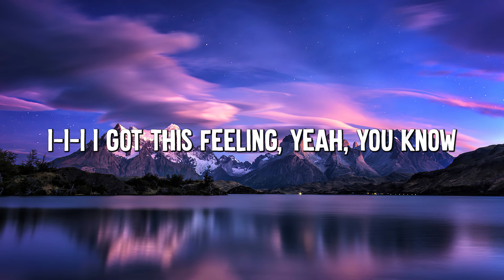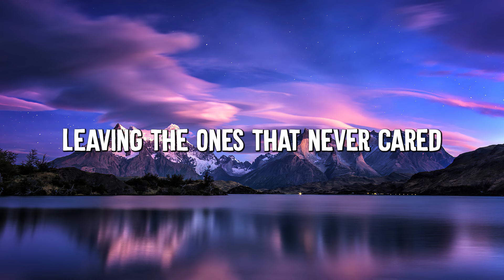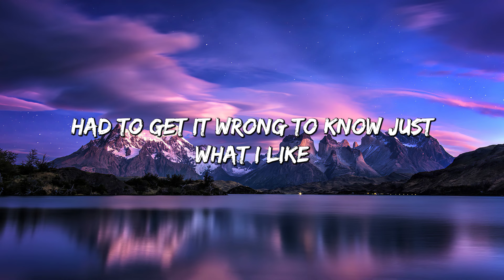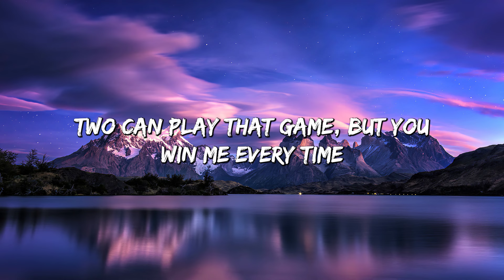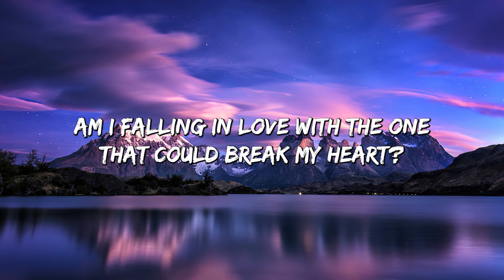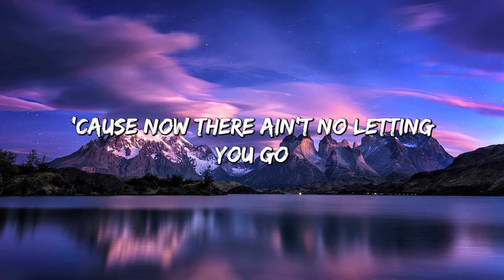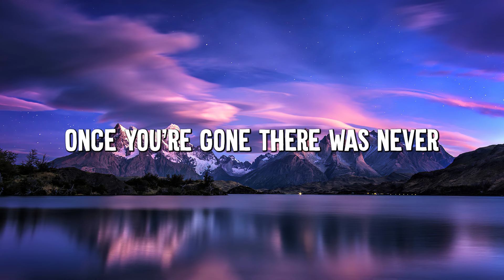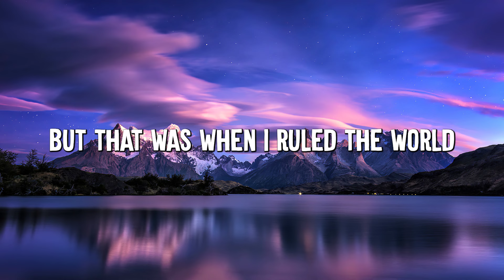Bones - Imagine Dragons (Lyrics) || Dua Lipa, Coldplay... (Mix Lyrics)